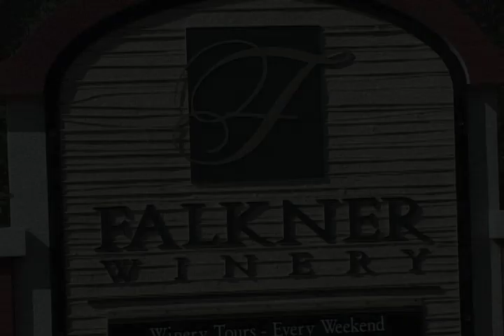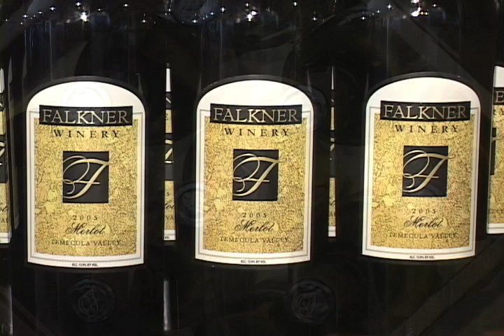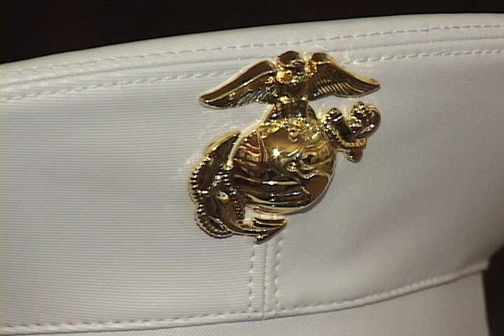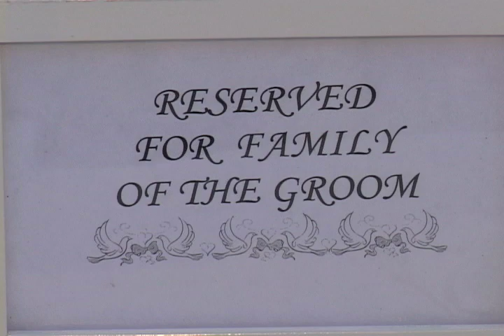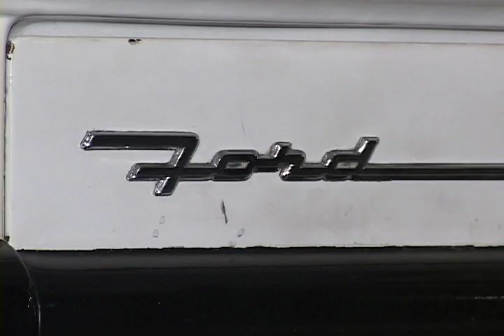Military Wedding Sample: Falkner Winery in Temecula, California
I do an enormous amount of video work shooting and editing. One of the best parts of shooting weddings, besides being a part of one of the most important days in a person's life, is capturing unique moments only seen at a wedding such as the groom nervously trying to get through the vows as seen in this video. This event was in September 2008 at the Falkner Winery in Temecula, California. For more information on my video services, check out my web